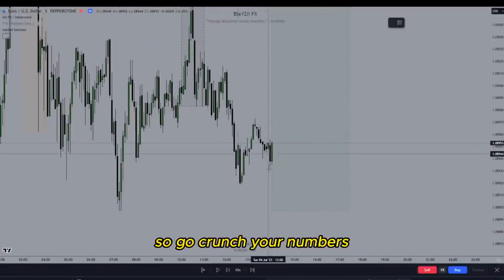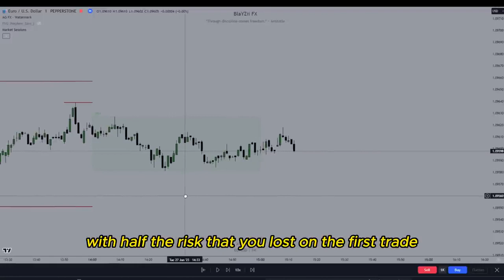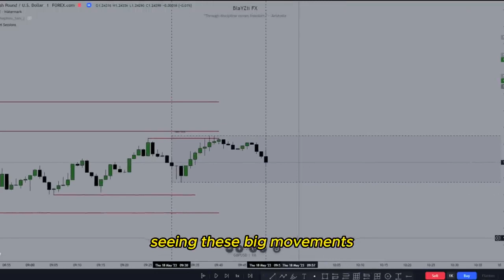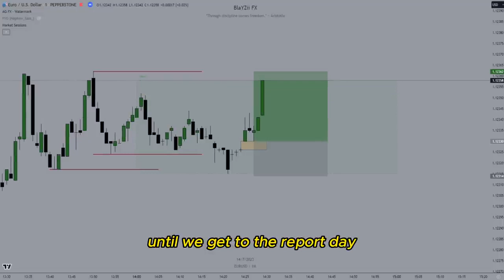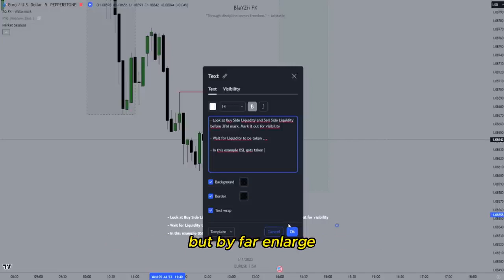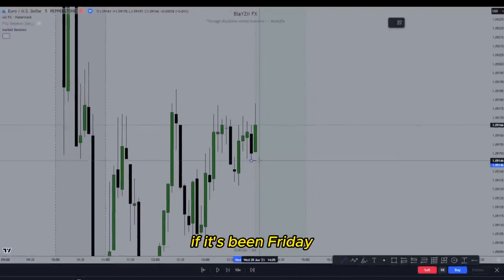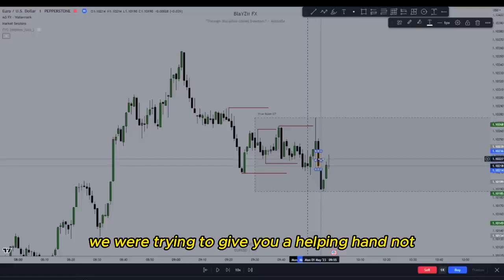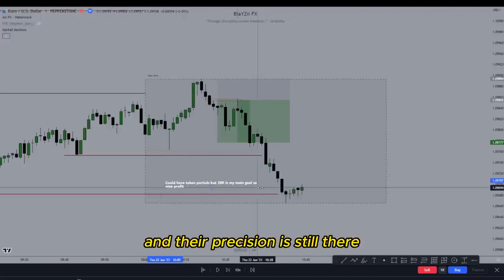Secrets to Boost Your Trading Skills: ICT Trading Motivation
Learn the secrets to boosting your trading skills with ICT Trading Motivation. Join the ICT twitter space 2023 and gain valuable insights into successful trading strategies. Take your trading to the next level with this powerful motivation session!